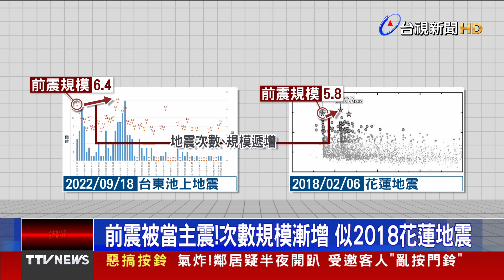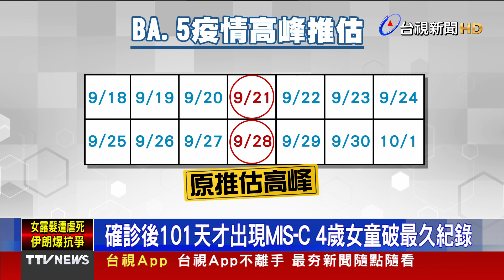神分析台東6.4非主震 專家：斷層帶一次斷裂規模恐逾7【發燒話題】-20220921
(00:00)幸運！斷層帶未一次斷裂 專家：否則規模恐逾7
(02:12)本土+4.6萬例「過高峰」？CDC：提前開國門有可能
(04:37)深入震災第一線 總統親赴花東指示協助重建
(06:49)竹北巷弄無水、無瓦斯？住戶怨「沒埋設管線」